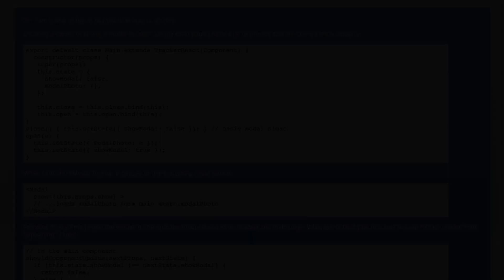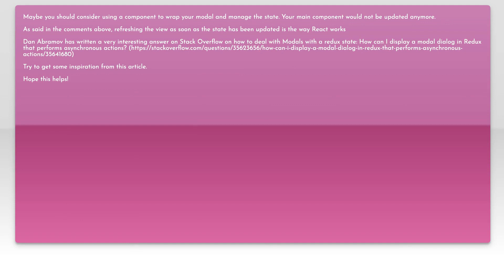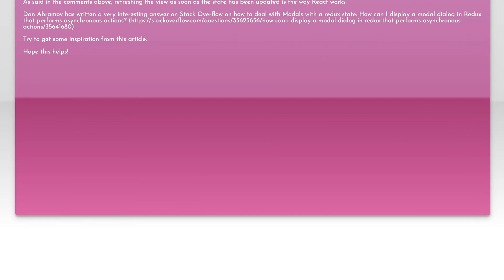ReactJS: Showing Modals and Rerendering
reactjs: ReactJS: Showing Modals and Rerendering

Related to: reactjs, ecmascript-6